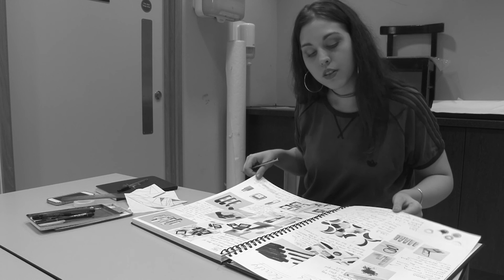Louise Wight: Illustrator - Promotional Trailer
Louise contacted me to try and create a trailer displaying off her work. I have attempted to try a different style in comparison to some of my previous client trailers and I think it works well to promote her field of work.